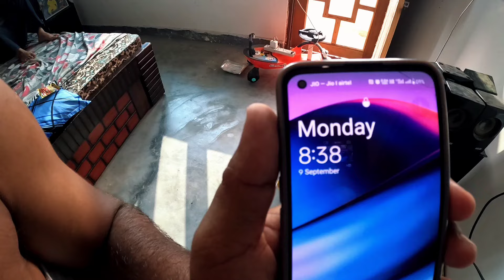Yah Kya Ho Gaya Hamare Gaon Wale Ghar Mein 😯 || GoPro Mic Adaptor kharab Ho Gaya 🥺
SURYA RAGHUVANSHI
FROM - GHAZIABAD UTTAR PARDESH (INDIA)

My channel